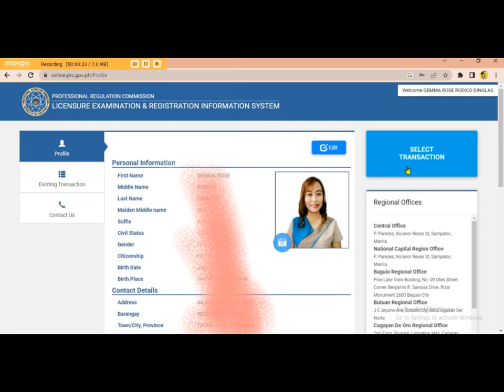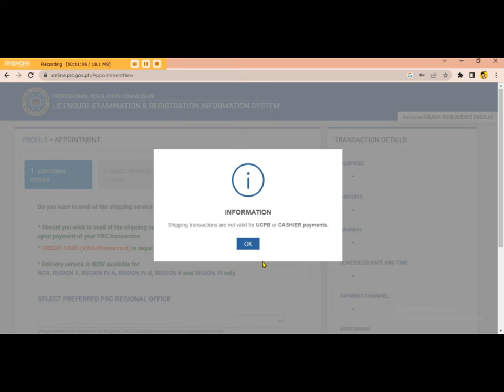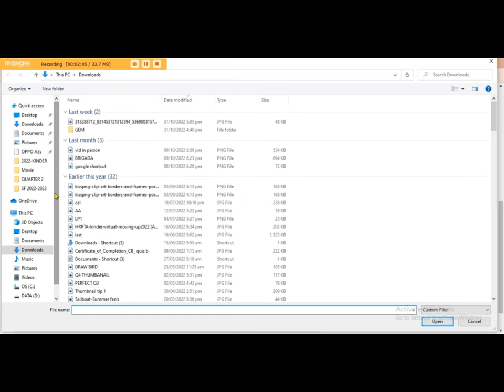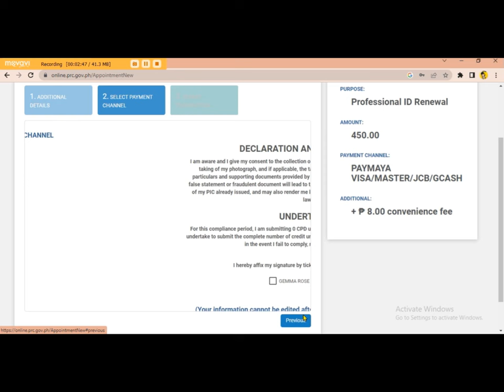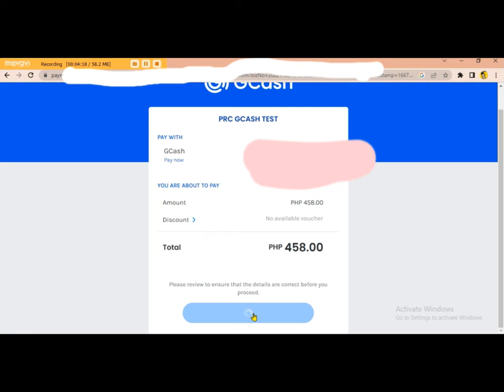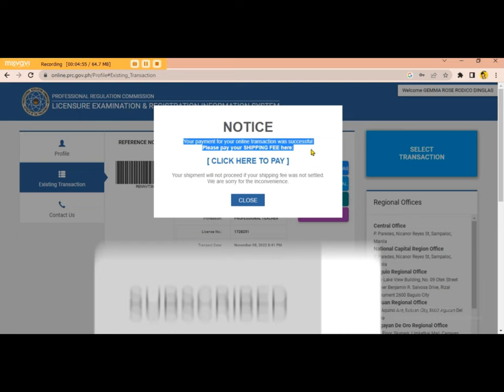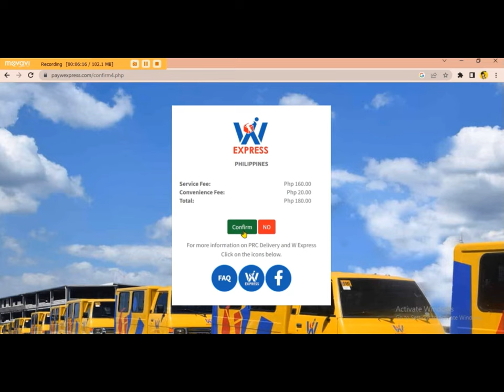PRC LICENSE RENEWAL 2023 | NO CPD UNITS REQUIRED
How to Renew PRC License online with delivery option